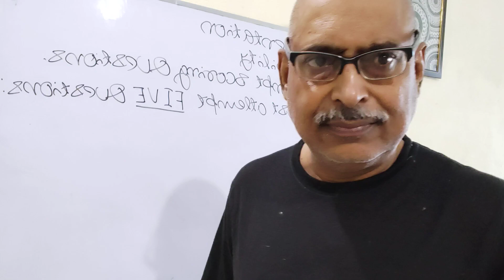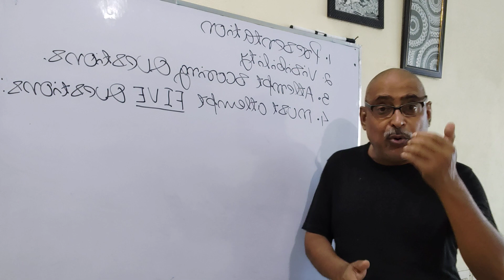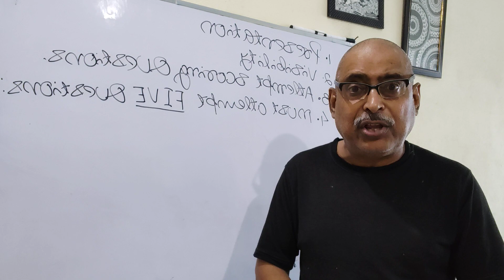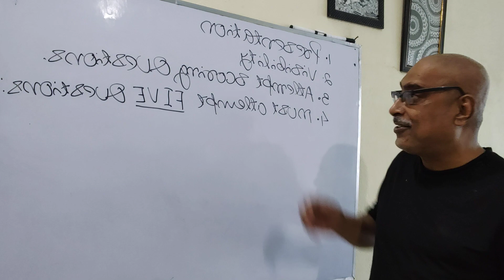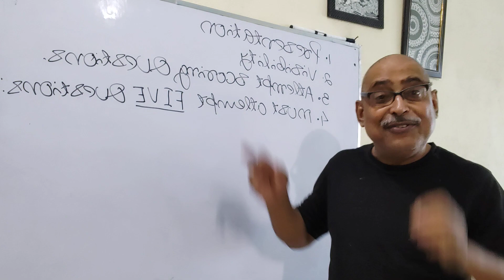परीक्षा में कितने पेज लिखना चाहिए?🤔🤔🤔🤔🤔🤔🤔🤔🤔🤔